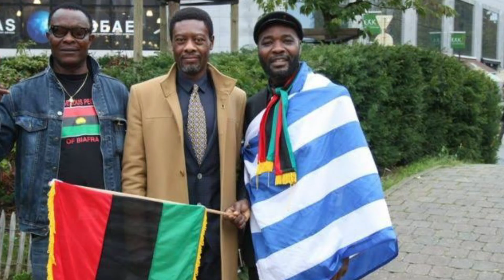BREAKING: IPOB MEMBERS NOT TERRORISTS, I LIVE WITH THEM - PETER OBI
IPOB members not terrorists, I live with them – Peter Obi
Presidential candidate of The Labour Party, LP, Peter Obi has dismissed claims that the Indigenous People of Biafra, IPOB, is a terrorist group.

Obi, who made this assertion while in an interview with Channels Television, stated that  IPOB members live around him and do not constitute a threat to the country.

He said, “The only thing I disagree with is naming IPOB terrorist; they are not terrorists. Those who took the decision may have information that I don’t have.

“I stay in Onitsha, and I can tell you that they are people. I pass them on the road every day.

“I meet and live with them; in fact, I usually see people gathering, and I have never had the sense of threat or molestation from them, even when they gather,” he said.

Obi maintained that IPOB members are not terrorists.

Recall that the Nigerian government had proscribed IPOB following the secessionist agitation  actualization of Biafra.

Meanwhile, the Federal High Court sitting in Umuahia, Abia State, has fixed October 27 for judgement in the suit filed by the Leader of the IPOB, Mazi Nnamdi Kanu against the Federal Government.

Kanu in the suit filed on his behalf by his Special Counsel, Mr Aloy Ejimakor, is challenging his extraordinary rendition from Kenya by the agents of the Federal Government.